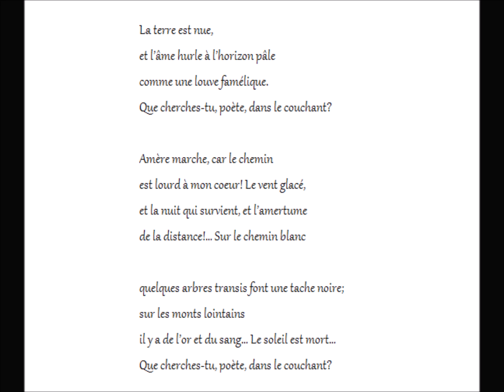La terre est nue..., Antonio Machado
rcf.fr, « Au bord des mots »

La terre est nue,
et l’âme hurle à l’horizon pâle
comme une louve famélique.
Que cherches-tu, poète, dans le couchant?

Amère marche, car le chemin
est lourd à mon coeur! Le vent glacé,
et la nuit qui survient, et l’amertume
de la distance!… Sur le chemin blanc

quelques arbres transis font une tache noire;
sur les monts lointains
il y a de l’or et du sang… Le soleil est mort…